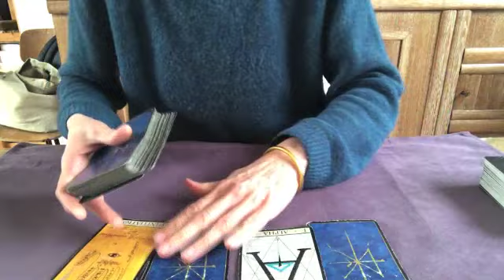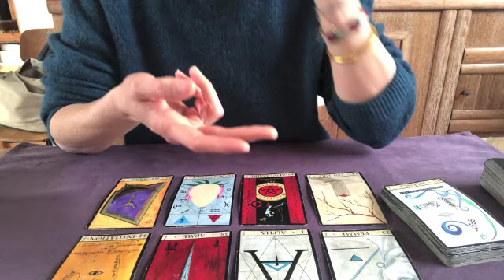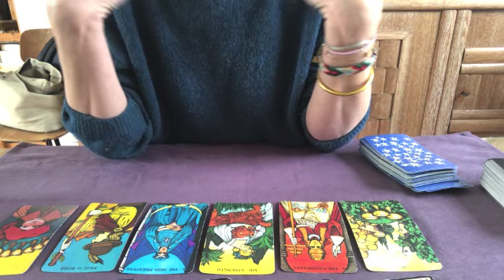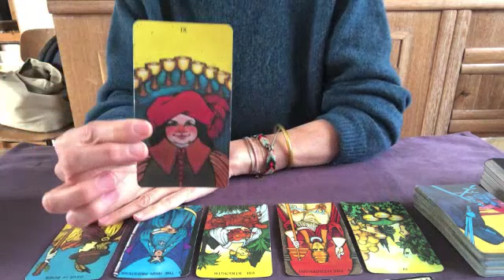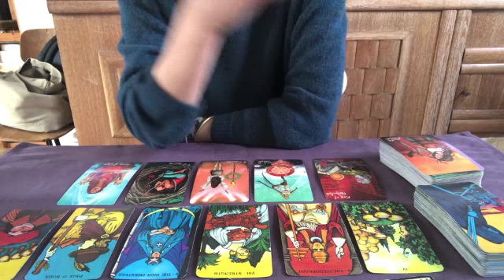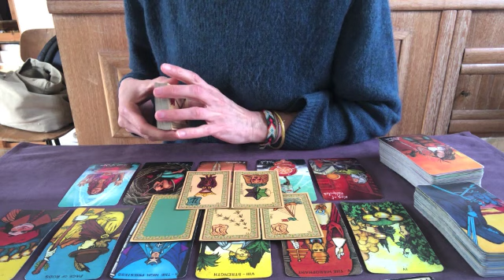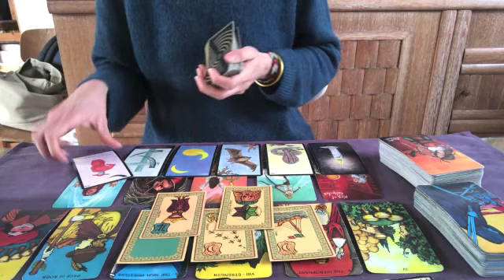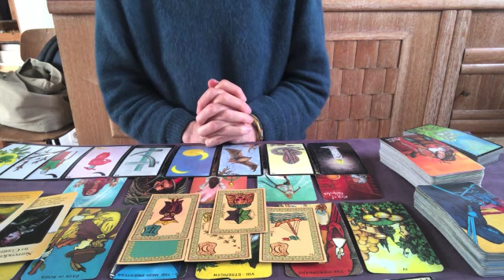GEMEAUX ♊️ eaux MARS 2022. ❤️Tes Amours, 🔥tes Energies...En avant MARS , c'est parti!e